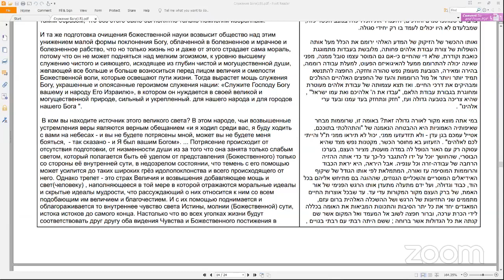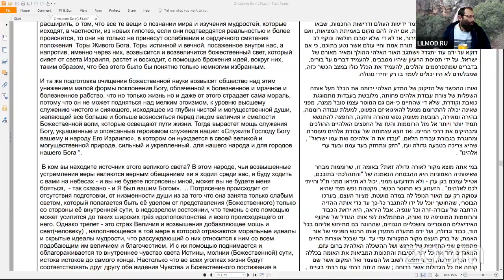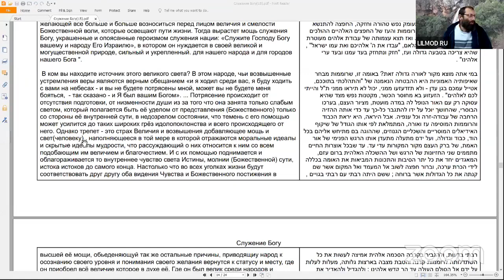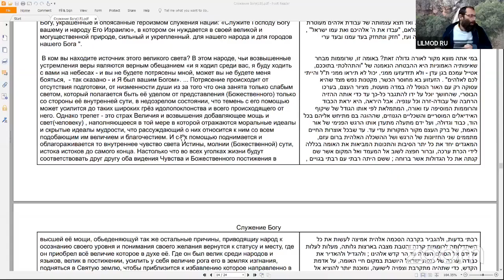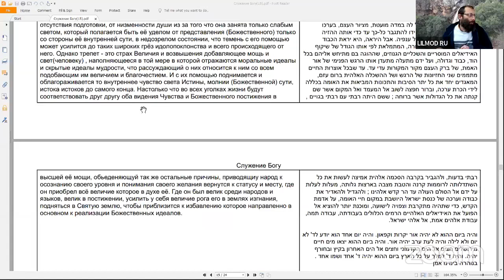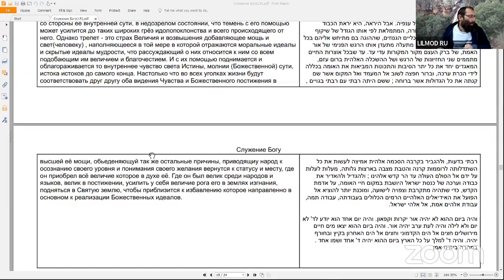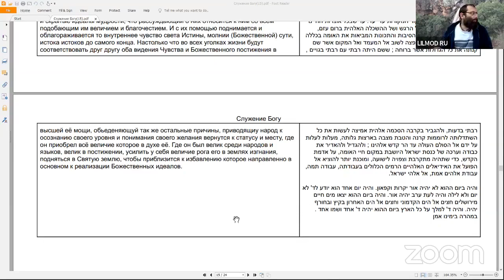Курс "Рав Кук "Орот А Тшува" - Исправление Мира и Человека", Натан Котляров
Статья Служение Богу из сборника Иквей аЦон рав Кук,  Урок пятнадцатый